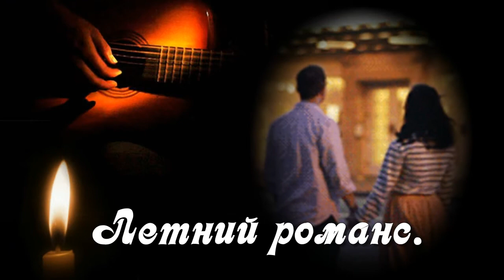Летний романс.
Стихи Леонид Зеленский
Музыка и исполнение Евгений Вахромеев